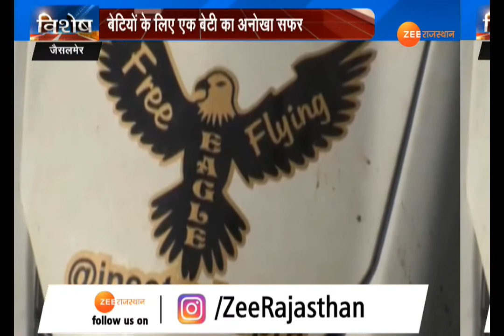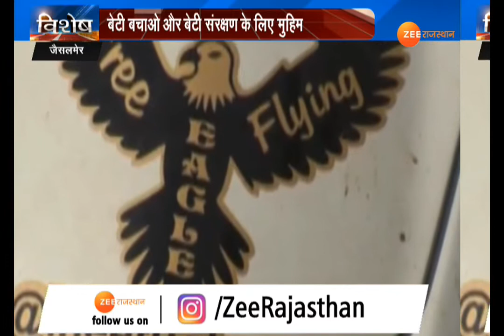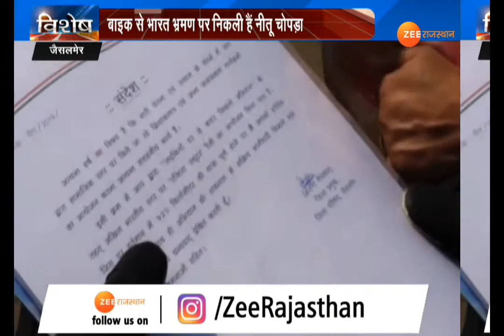बेटी नीतू चोपड़ा इन दिनों बेहद मुश्किल मगर अनोखी मिशन पर निकली हैं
बाड़मेर की बहादुर बेटी नीतू चोपड़ा इन दिनों बेहद मुश्किल मगर अनोखी मिशन पर निकली हैं...। बाइक के जरिए देश भ्रमण पर निकली नीतू का मिशन है, बेटियों को आत्मनिर्भर बनाना...लोगों को बेटियों को बचाने का संकल्प दिलाना...।